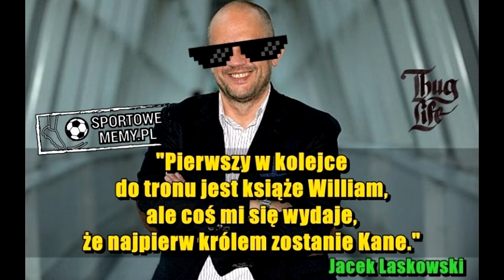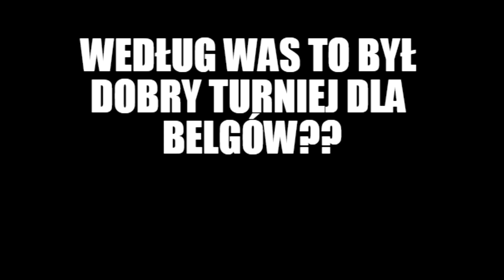MEMY - Belgia 2-0 Anglia #25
Witam w kolejnym odcinku serii jaką są memy. Anglia w starciu o 3 miejsce Mundialu poległa, Belgowie okazali się być lepsi strzelając Anglikom 2 bramki i mecz zakończył się rezultatem 2-0. Po meczu pojawiły się Memy i ja zaprezentuje wam najlepsze z nich.